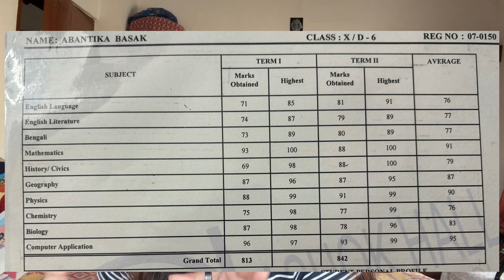How to score 100/100 in boards in boards 2025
In this video, I’m revealing the ultimate tips and strategies to help you score a perfect 100 in your ICSE 2025 board exams. I’ll cover everything from time management techniques, focused study plans, and critical topics in maths, science, and English, to effective revision methods. Learn how to tackle tricky questions, master key concepts, avoid common exam mistakes, and prepare confidently for each subject. With these top exam tips, you’ll boost your chances of scoring full marks and achieving success in ICSE 2025. Let’s make your hard work count!

My test paper series have:
1. English (lit + language) : 399/-
2. Mathematics: 199/-
3. Physics: 199/-
4. Chemistry: 199/-
5. Biology: 199/-
6. Geography (including toposheets) : 250/-
7. History: 199/-
8. Computer : 199/-

(Only test paper price )

One - one Tutoring:
499/-  per month (except English and Mathematics)
699/- per month (Mathematics and English)

Again thanks to each and every one of you for loving my "How was my experience with my Samsung S6 Lite Tablet " so much